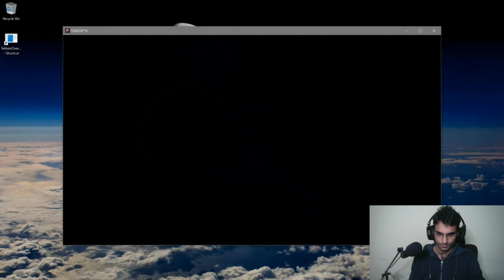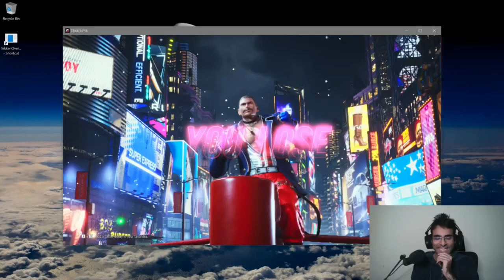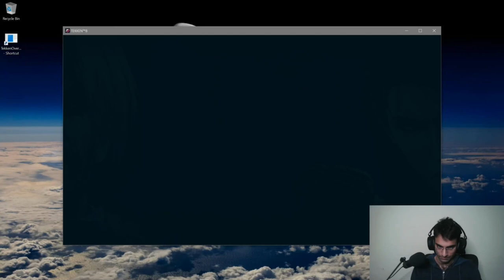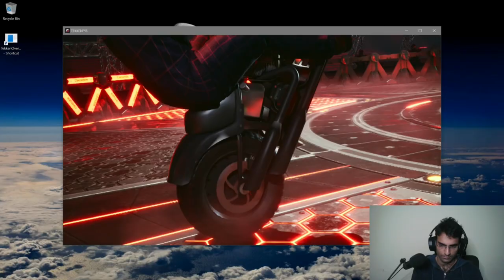Tekken 8 Hwoarang Gameplay Record 44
This is me playing Tekken 8 using Hwoarang again.